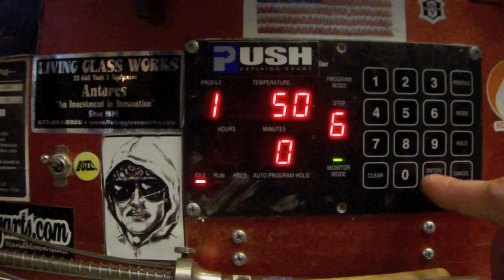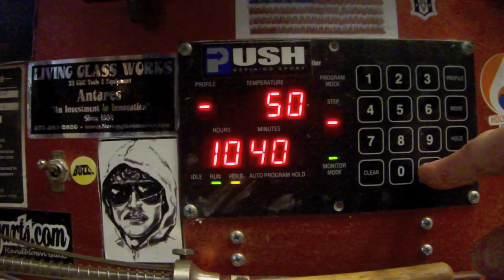Engulfed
The fiery birth of a layered double bubbler.
By J.Lee 2012
Shredding to DragonForce